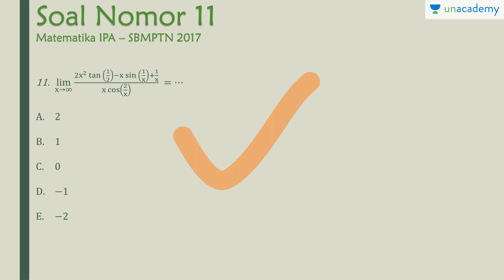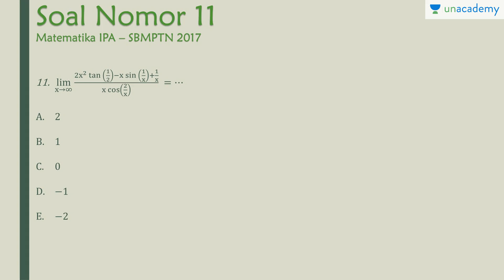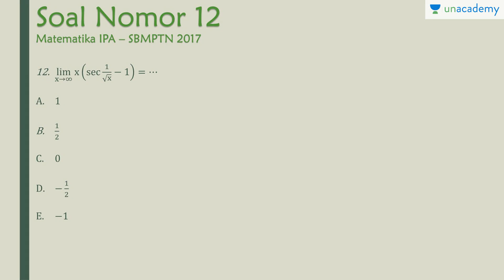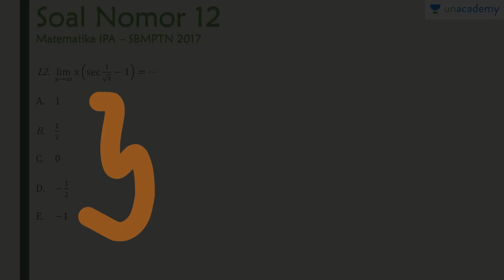Pembahasan Matematika IPA SBMPTN 2017 - Bagian ke 6 (Matematika - SBMPTN, UN, SMA)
Lesson ini berisi pembahasan soal SBMPTN 2017 yang sudah disusun dari beberapa tipe soal dari beberapa kode soal yang tersedia. Pembahasan ini disertai dengan sedikit penjelasan konsep sebagai pengingat untuk teman-teman. Semoga video belajar ini bermanfaat untuk kalian.